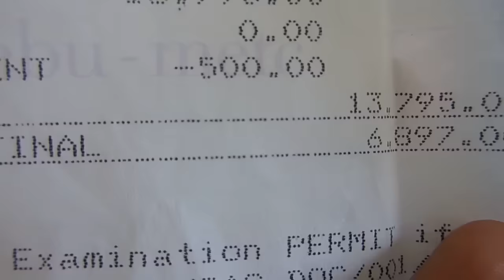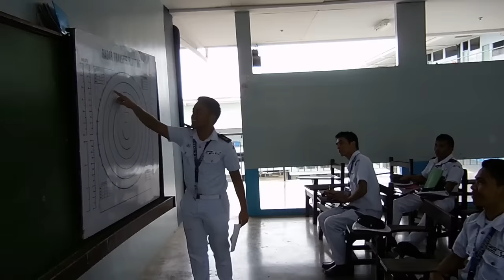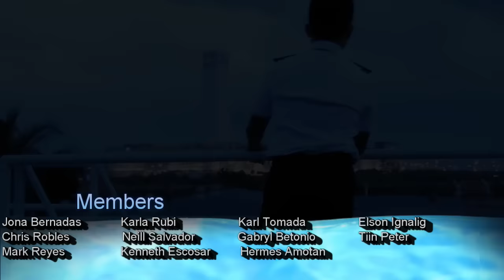Invictus Group 2 (Music Video)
Invictus - poem by William Ernest Henley

Credits

Cast
Main Character(Invictus) - Jericho Tongzon
Acoustic Guitar - Harold Laurente
Video Editor - Bryan Victor Gegavine
Bernadas
Robles
Reyes
Salvador
Rubi
Escosar
Amotan
Betonio
Ignalig
Tiin
Tomada